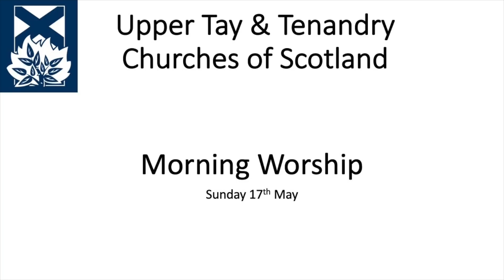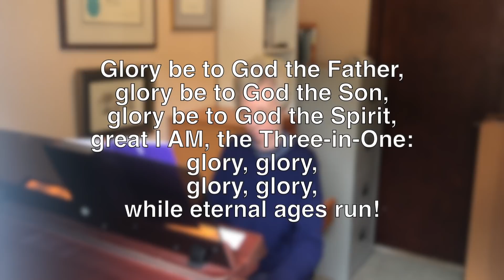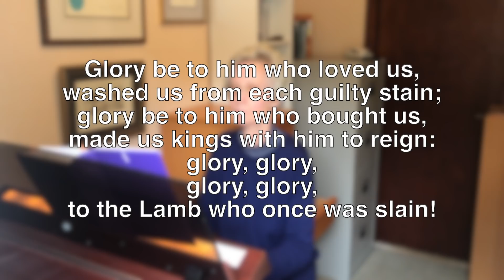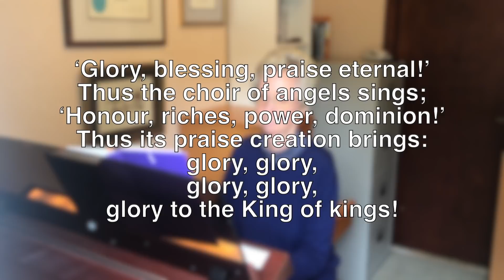Robert Nicol - 17th May - Worship from Glenlyon